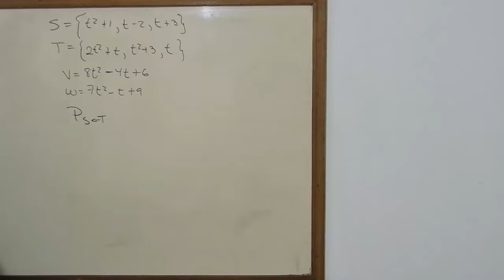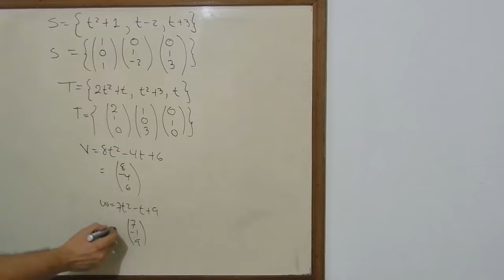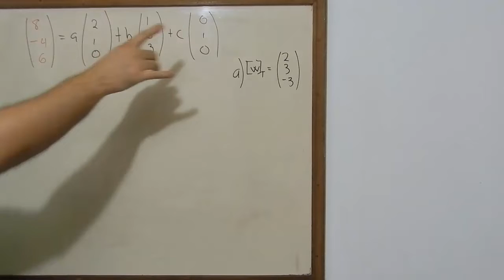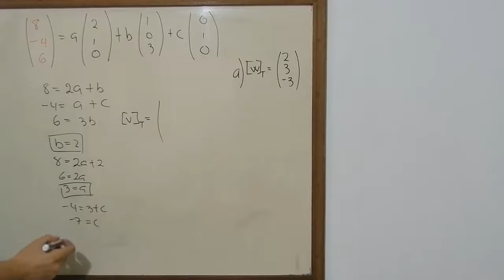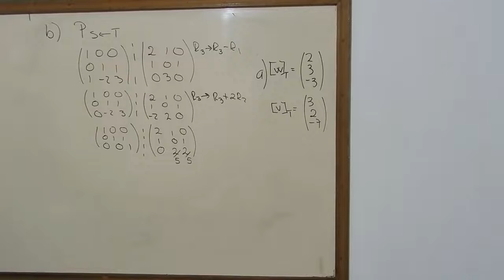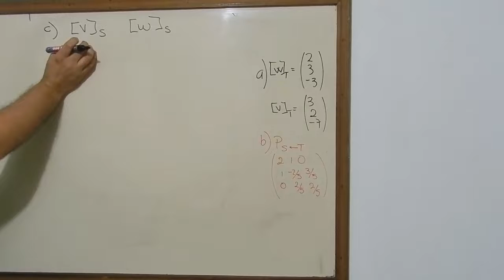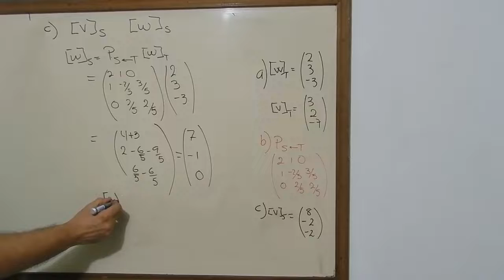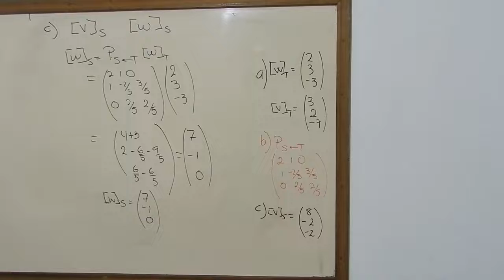Matriz de Transicion: Matriz con Polinomios TuProfeYouTube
Uno de mis libros favoritos, los invito a que lo consulten

Linear Algebra A Modern Introduction David Poole

En este video aprenderemos a hallar la matriz de cambio de base para representar un vector que se encuentra en una base diferente a la base canonica, a otra base y en esta ocasion lo vamos a hacer con polinomios que dan como resultado matrices 3x3. Tenemos que hallar, por el metodo directo, la representacion de los polinomios en terminos de una base T y convertirlo a una base S, usando la matriz de trasformacion o matriz de transicion. Esto en realidad es bastante simple, aunque debo decir que es muy facil equivocarse, dado que tenemos que hacer una reduccion de las matrices generadas por los polinomios de la base, hasta diagonalizar la matriz, una vez la matriz que hallamos con los polinomios de la base (punto de partida) este diagonalizada, la matriz obtenida es la matriz de transicion de una base a la otra, y luego para hallar la representacion del vector en la otra base, solo tenemos que multiplicar el vector por la matriz de transicion o matriz de transformacion.